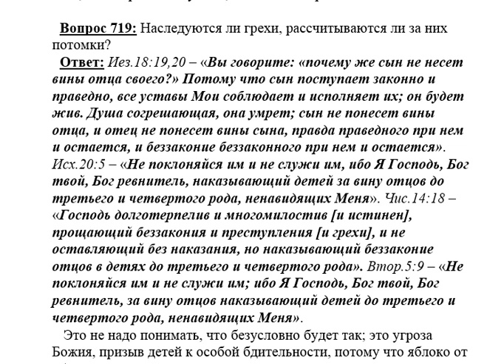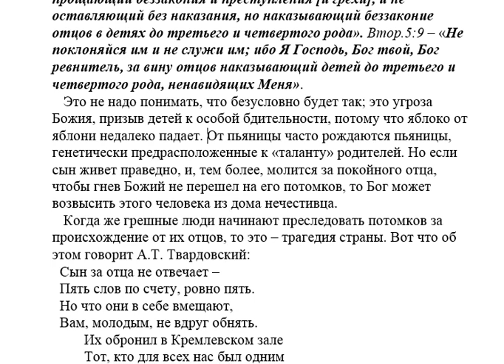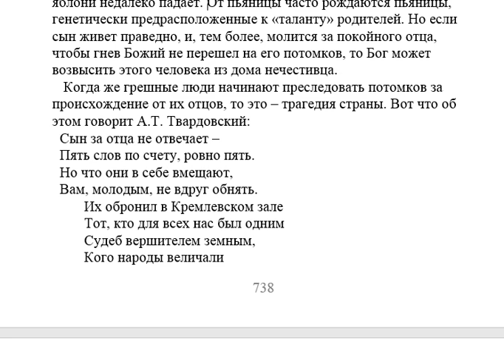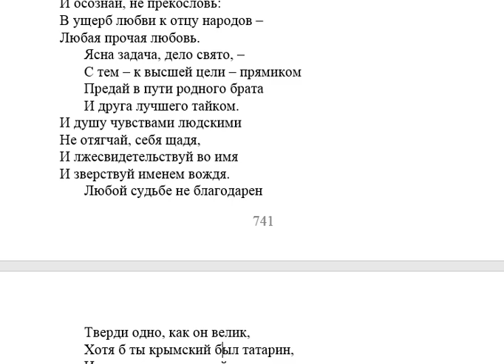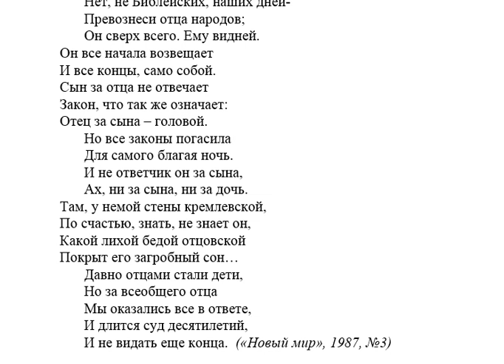719. Потомки рассчитываются за грехи родителей?